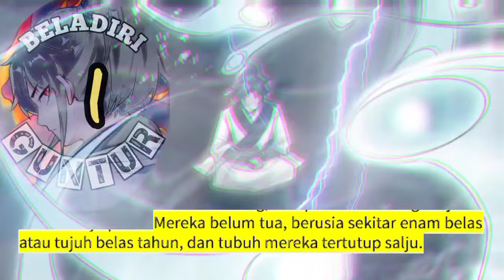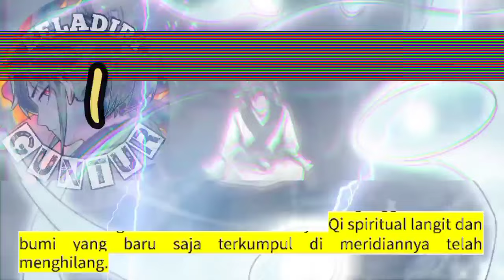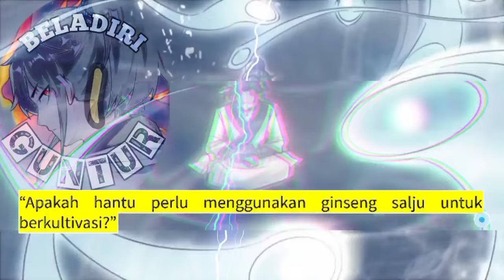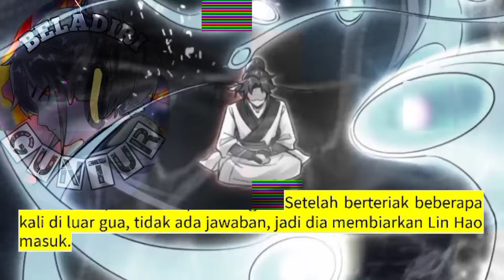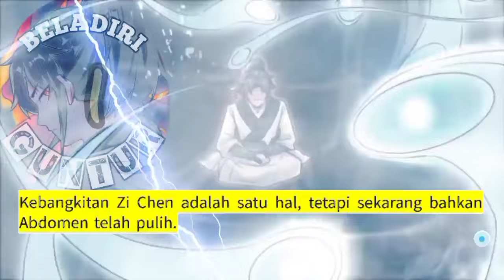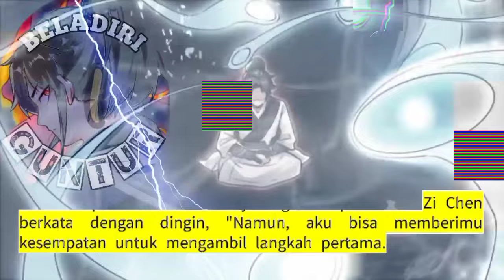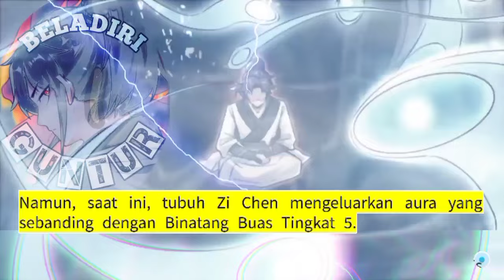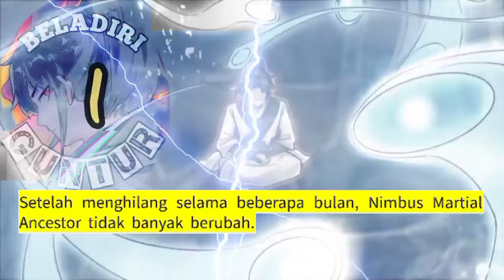Beladiri Guntur season 1 Versi Novel Indo